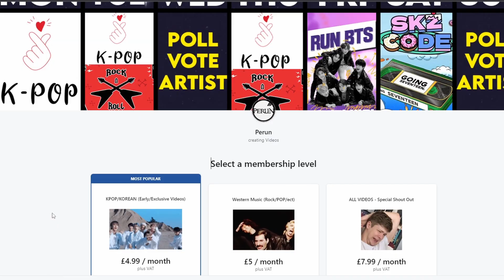Music Producer Discovers BTS - Spring Day x Not Today x (Come Back Home)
Hey guys enjoy the reaction :)